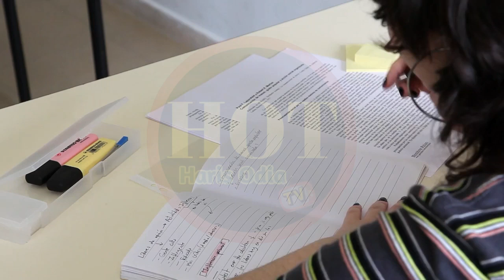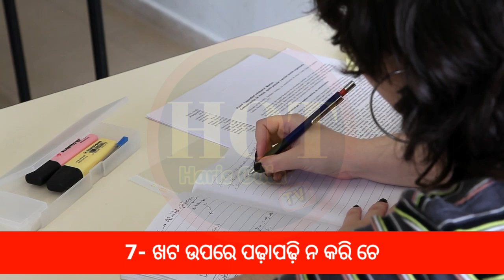Matric and +2 Exams in Few Days Know These 7 Tips Result 100%,exam tips, exam tricks,hk motivation.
Haramohan Mukhi
Haris Kumar
Hk sir

Your Queries 👇👇👇
Exam tips how to get 70% mark in 15 days Board Exam tips how to get marks
how to answer mcq
how to answer long question
board exam updates
examination tips
examination tricks
hk sir exam tips
hk sir motivation
hk sir exam tricks
10th board exam +2 exam news
hk sir
exam tips
board exam tips
how to pass exam
how to keep marks in exam
exam tricks
study remembering tricks
how to study to remember well
odia motivation
motivational video
motivational shorts
career shorts
career for students
career talks
hk sir career talks
hksir career talks
students motivation
motivation for students
hk sir motivation
motivation by hk sir
exam tips
board exam tips
board exam shorts
exam shorts
how to be topper
exam topper
time table
study motivation